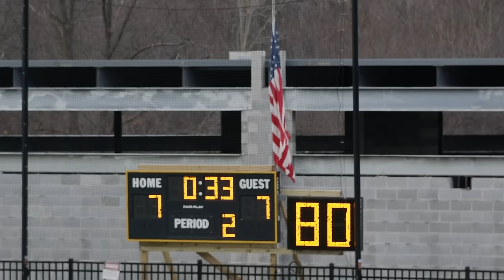Calvin v. Davenport Men's Lacrosse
Get the full scoreboard, stories, interviews, and team rosters at Calvin Knights